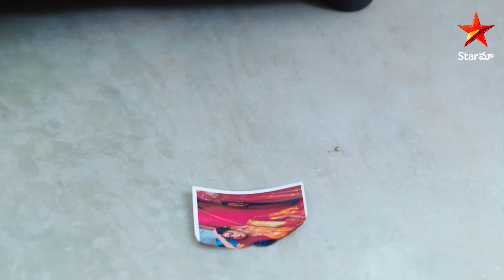Malli - Episode 310 Highlight 1 | Telugu Serial | StarMaa Serials | Star Maa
Malli - Episode 310 Highlight 1. Watch
Telugu Serial Mon-Fri at 9 pm Only on StarMaa